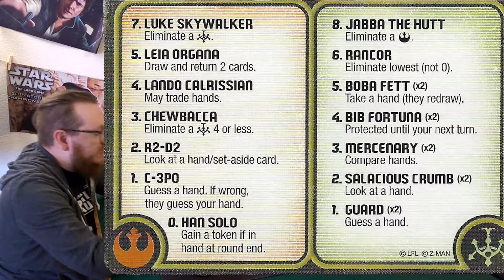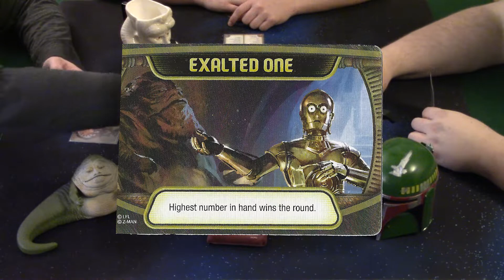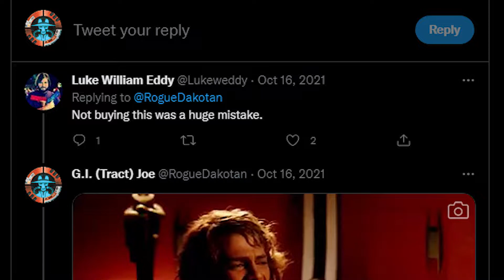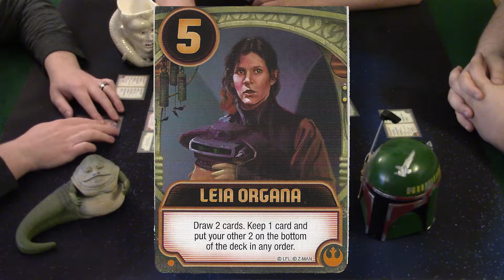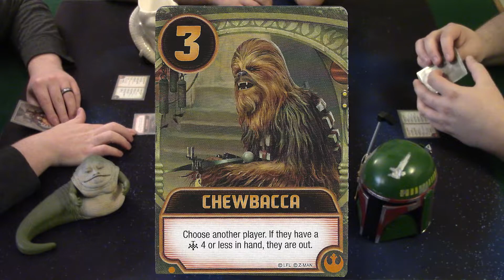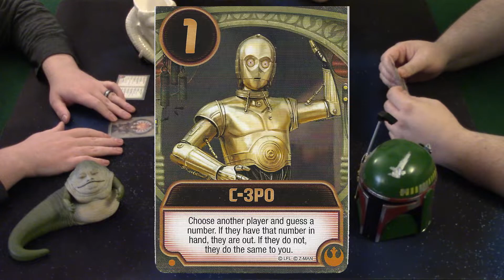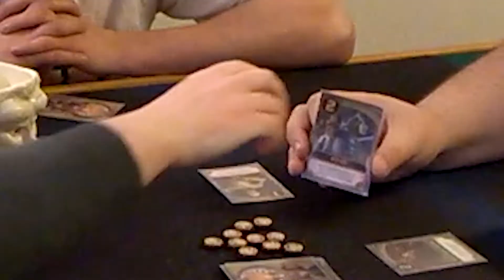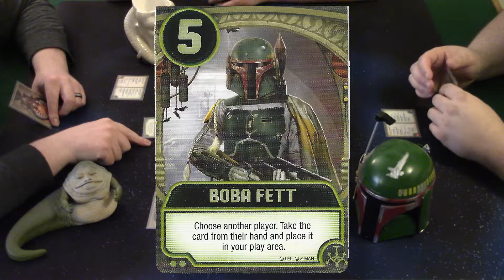Picking on Dan - Jodo Cast vs Jabba's Palace